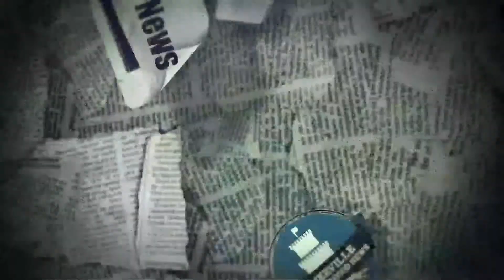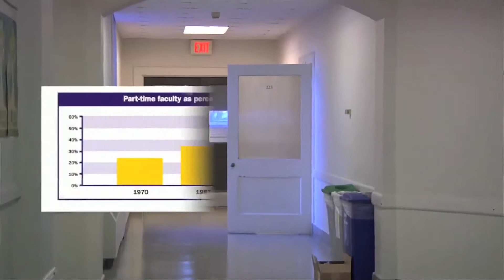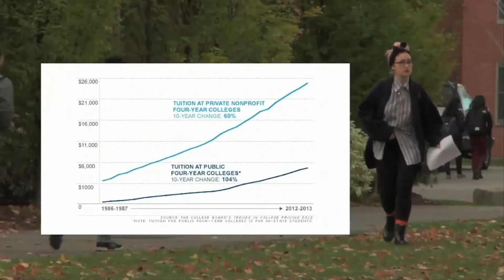SEGMENT from SNN #2 - 11/12/13: Union for Tufts Adjuncts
Why did some professors at Tufts have to form a union? Check out this excerpt from Somerville Neighborhood News #2.